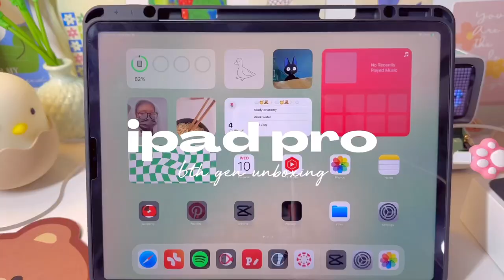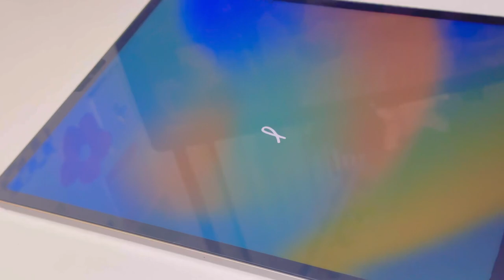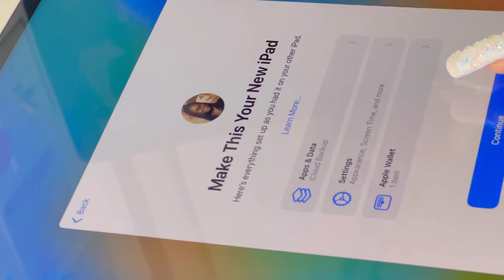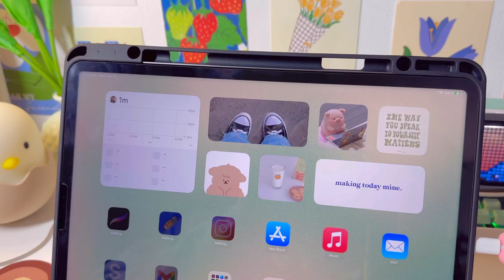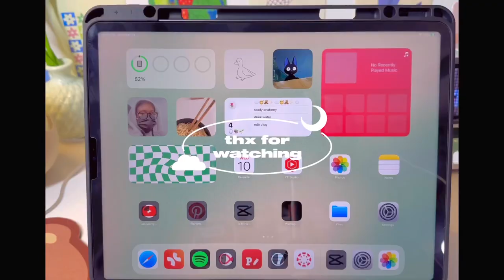🧸 m2 ipad pro 12.9” unboxing 2023 | apple pencil, aesthetic cases & accessories 🌿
♡ socials ♡

∞ faqs ∞
☆ age: 19
☆ name: kay
☆ college freshman 🤓

📱tech📱
➳ laptop: macbook pro 15in (2017) w/ touch bar in space gray
➳ pc: imac 27in in space gray (2021)
➳ ipad: m2 ipad pro 12.9in in space gray + apple pencil 2nd gen
➳ phone: iphone 14 pro max (silver, 256gb)

🎧 music 🎧

tags

more 🧸